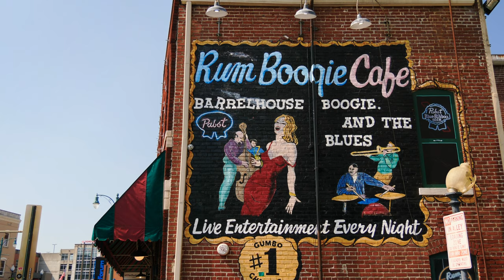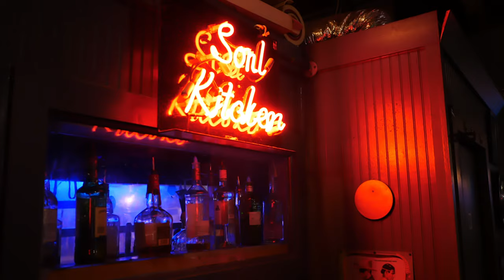Beale Street, Memphis, Tennessee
The entertainment district of Memphis, Tennessee, runs along Beale Street downtown close to Mississippi river. The street offer lots of restaurants with primarily soul food ie souther cuisine. Memphis is ”the home of the blues” and that is the dominant style of live music to be enjoyed in clubs along and around Beale Street. At each end of the street you see big gates with the name of the famous street.